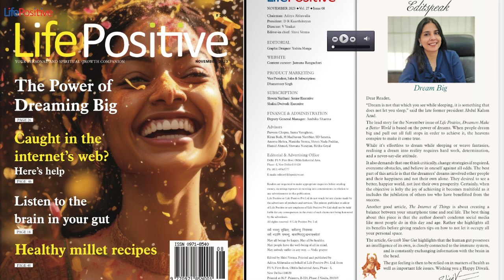EDIT SPEAK DREAM BIG 1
Dream Big

Dear Reader,

“Dream is not that which you see while sleeping, it is something that  does not let you sleep,” said the late former president Abdul Kalam  Azad.

The lead story for the November issue of Life Positive, Dreamers Make  a Better World is based on the power of dreams. When people dream  big and pull out all full stops in order to achieve it, the heavens  conspire to make it come true.

While it’s effortless to dream while sleeping or weave fantasies,  realising a dream into reality requires hard work, determination,  and a never-say-die attitude.

It also demands that one think critically, change strategies if required,  overcome obstacles, and believe in oneself against all odds. The best  part of this article is that the dreamers’ dreams involved other people  and their happiness and not their own alone. They desired to see a  better, happier world, not just their own prosperity. Certainly, when  the objective is lofty the joy of achieving it becomes multifold as it  includes the jubilation of others too who have benefitted from the  success.

Another good article, The Internet of Things is about creating a  balance between your smartphone time and real life. The best thing  about this piece is that the author doesn’t condemn social media  like most people do in this day and age. Rather she highlights all  its benefits before giving readers tips on how to not let it occupy all  your personal space.

The article, Go with Your Gut highlights that the human gut possesses  an intelligence of its own, is closely connected to the immune system,  and is constantly exchanging information with the brain in  the head.

The gut feeling is then to be relied on in matters of health as  well as important life issues. Wishing you a Happy Diwali.